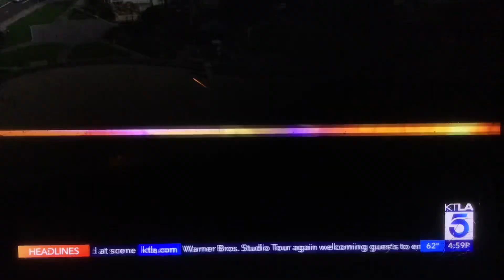KTLA 5 News at 5pm open November 29, 2023